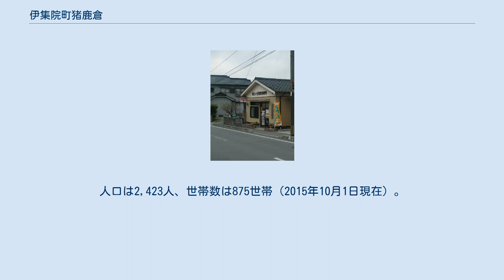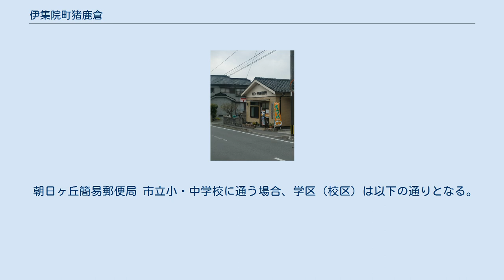伊集院町猪鹿倉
日本 」 鹿児島県 」 日置市 」 伊集院町猪鹿倉 伊集院町猪鹿倉（いじゅういんちょういがくら）は、鹿児島県日置市の大字。
旧薩摩国日置郡伊集院郷猪鹿倉村、日置郡中伊集院村大字猪鹿倉、日置郡伊集院町大字猪鹿倉。
伊集院町猪鹿倉一丁目及び伊集院町猪鹿倉がある。
 日置市の西部、神之川支流長松川の下流域に位置している。
字域の北方には伊集院町郡、伊集院町徳重一丁目、南方には伊集院町下谷口、東方には伊集院町清藤、西方には伊集院町徳重、伊集院町徳重二丁目がそれぞれ接している。
 ほぼ中央を長松川が東西に流れており、その流域に海抜140m程の丘陵地帯にある。
中央部には朝日ヶ丘団地があり、その西部に鹿児島育英館中学校・高等学校が所在している。
 猪鹿倉交差点を中心に南方に鹿児島県道24号鹿児島東市来線が通り、北方に鹿児島県道37号伊集院日吉線が字域の西端を通っている。
南端を東西に鹿児島県道206号徳重横井鹿児島線が通っている。
 猪鹿倉という地名は南北朝期より見え、薩摩国伊集院のうちであった。
南北朝期には伊集院忠国の長子である又太郎忠貞が猪鹿倉氏を称していたが、伊集院氏が討伐され、それ以降伊集院の区域は島津氏の直轄領となった。
 江戸期には薩摩国日置郡伊集院郷（外城）のうちであり、村高は天明8年の「由緒再撰調」では278石余、「天保郷帳」では363石余、「旧高旧領取調帳」では291石余であった。
 長松川が神之川に合流する付近に真言宗小野派三宝院の流れをくむ大勝山荘厳寺があり、一時期は三州密門三本山のうちの1つとして栄えたが、島津貴久が九世俊法印を開山として弘治2年に大乗院を鹿児島に建て小野派の本山としたため、以後その末寺となり廃れた。
幕末の寺高は43石であった。
 1889年（明治22年）4月1日に町村制が施行されたのに伴い、伊集院郷のうち12村の区域より中伊集院村が成立し、江戸期の猪鹿倉村は中伊集院村の大字「猪鹿倉」となった。
1922年（大正11年）には中伊集院村が町制施行し、伊集院町の大字となった。
1965年（昭和40年）に中央部にある猪鹿倉原の13ヘクタールが「朝日ヶ丘団地」として宅地造成された。
 2005年（平成17年）5月1日に伊集院町が日置郡東市来町、吹上町、日吉町と合併し日置市が成立した。
この告示の規定に基づき即日大字の名称変更が行われ、大字名が「猪鹿倉」から「伊集院町猪鹿倉」に改称された。
 2015年（平成27年）7月24日に伊集院町徳重、伊集院町猪鹿倉、伊集院町郡の各一部の区域を事業区域とする伊集院都市計画事業徳重土地区画整理事業が換地処分され、翌日の7月25日には字界及び地番変更が行われ、伊集院町徳重及び伊集院町猪鹿倉の一部より「伊集院町猪鹿倉一丁目」が設置され、伊集院町郡及び伊集院町猪鹿倉、伊集院町徳重の各一部より伊集院町徳重一丁目、伊集院町徳重及び伊集院町猪鹿倉の各一部より伊集院町徳重二丁目が設置された。
 朝日ヶ丘簡易郵便局 市立小・中学校に通う場合、学区（校区）は以下の通りとなる。